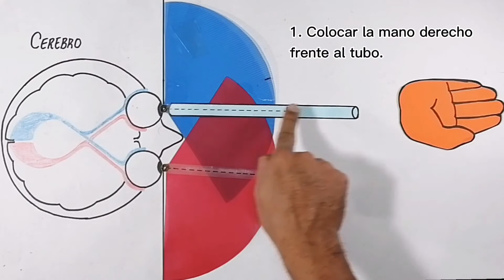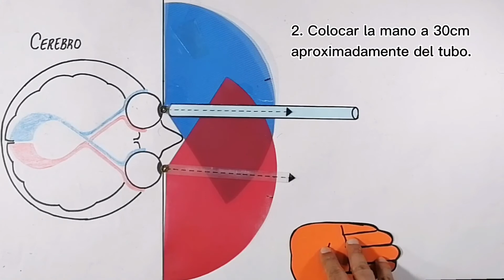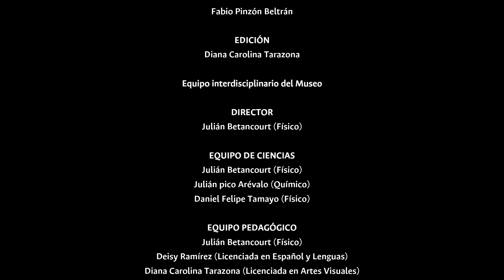Mano Agujereada - Percepción Óptica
En este video podrás ver la interpretación que hace el cerebro cuando cada ojo ve algo diferente, fenómenos que se llaman Rivalidad de Imágenes.